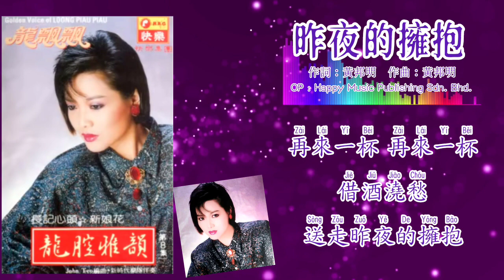龙飘飘 Loong Piau Piau - 龙腔雅韵 Vol.8【昨夜的拥抱】（拼音歌词版）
1985年 龍腔雅韻 Vol.8 專輯
出版公司：快樂機構
製作，編曲：張平福 (John Teo) •  新時代樂隊伴奏

“昨夜的擁抱”
作詞：黃邦明
作曲：黃邦明
OP : Happy Music Publishing Sdn. Bhd.

我曾醉過  你也醉過
醉倒在冷冷的街頭
你為了什麼要遠走  帶走了一個破碎的夢
多少悲愁在心中  默默承受
啊... 愛情如流水  奔向大海永不回
分手絕不是你  我心中所願
再來一杯再來一杯
借酒消愁  送走昨夜的擁抱

龍飄飄 - 龍腔雅韻合輯 歌詞版專輯 播放列表